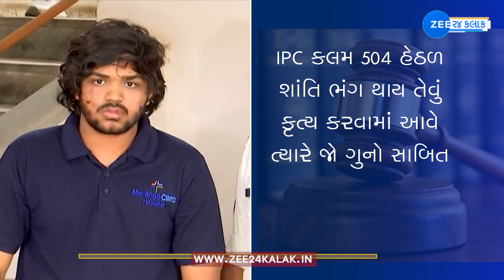Ahmedabad Road Accident: તથ્યના કાળા કારનામાનો રિપોર્ટ!,9 નિર્દોષને કચડનાર સામે 1684 પાનાની ચાર્જશીટ